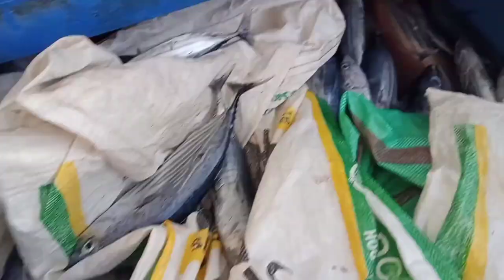Tuna Harvest /fish on night fishing/loringko fishing